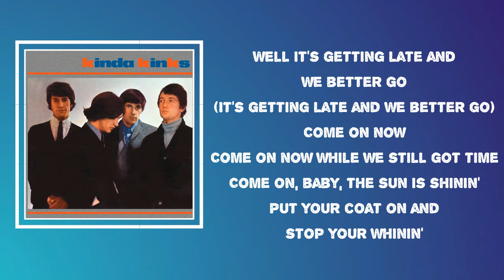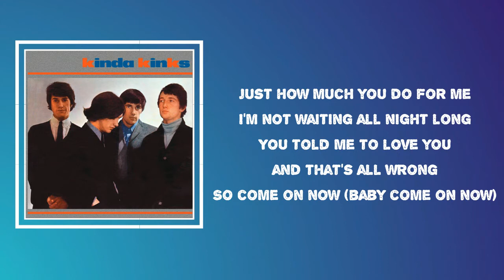The Kinks - Come On Now (Lyrics)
Come On Now by The Kinks
Album: Kinda Kinks

Come On Now Lyrics:
Come on now
Come on, let the music get you movin'
Let 'em see that you're not losin'
See the clock, it's gettin' late now
Get you coat and fix your face
So come on now (baby come on now)
Well come on now
Well it's getting late and we better go
(It's getting late and we better go)
Come on now
Come on now while we still got time
Come on, baby, the sun is shinin'
Put your coat on and stop your whinin'
Oh, baby, oh it's all right
Come on now
Come on now honey and let me see
Just how much you do for me
I'm not waiting all night long
You told me to love you and that's all wrong